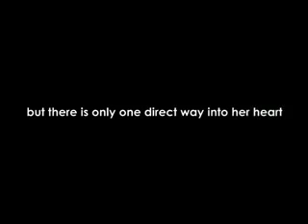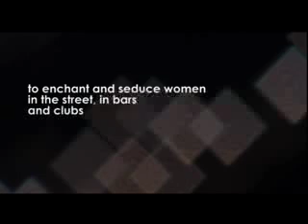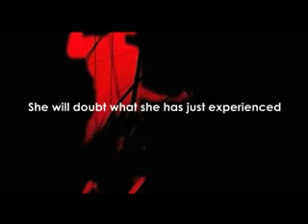Pickup Magic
how to seduce a women with magic tricks